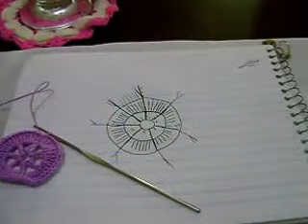PORTAVASOS DE LA ABUELA LUPE #1 PARTE